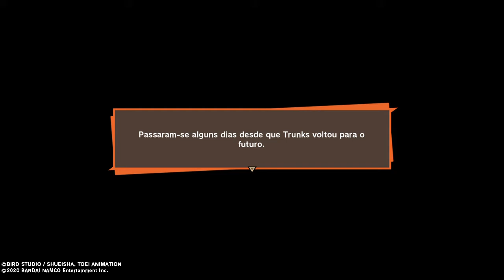Dragon ball Z Kakarot Parte 33